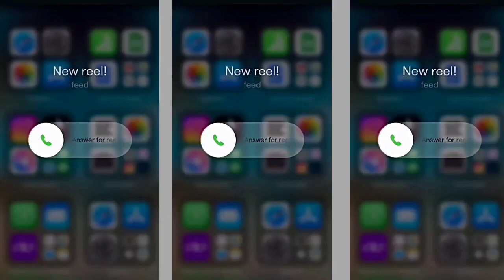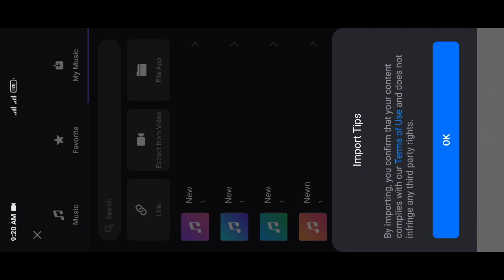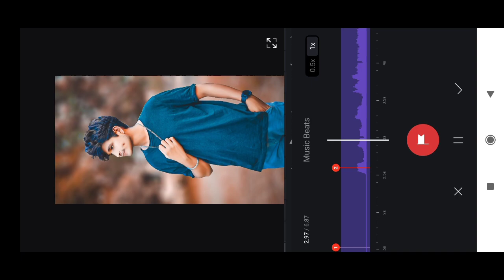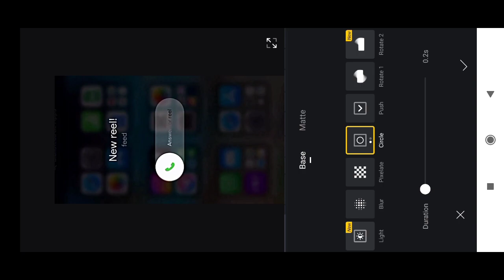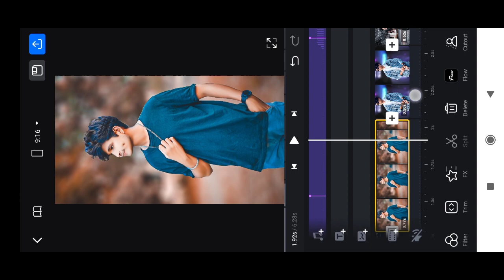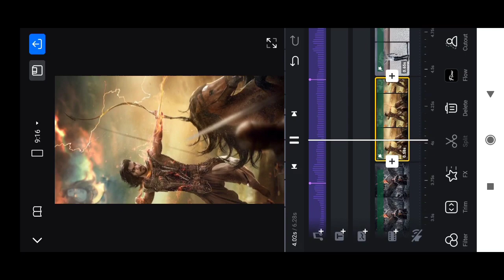I phone call screen Reels editing | Instagram trending reels editing | vn se editing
hi friends in this video how to edit the new I phone reels editing

trend

reels editing
lokesh editing
viral reels editing
video editing

capcut editing
trending reels video editing
capcut tutorial
capcut